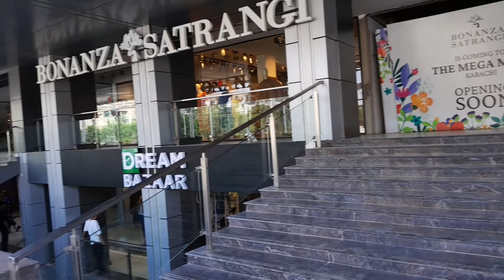Dream bazar gulistan e johar | GRAND OPENING 30TH AUGUST(MEGA MALL GULISTAN E JOHAR,KARACHI)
Pakistan Biggest Sasta Bazzar | Grand Opening 30th August 2024 | Branded Products | Dream Bazaar
📍 Location: Dream Bazar, Gulistan-e-Johar, Karachi

Visit us today and make the most of our grand opening deals. Dream Bazar Karachi—where your shopping dreams come true!"

SHOP Details 👇
DREAM BAZAAR  BLOCK # 18, MEGA MALL, GULISTAN-E-JOHAR, KARACHI, GRAND OPENING FROM 30TH August 2024.